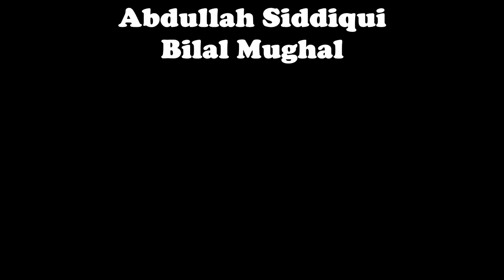GHOST PRANK IN PAKISTAN | PART 01 | DALLE PRANKS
|Hello guys we are from Sukkur  Sindh
Cast
Ghost :-M.huzaifa Shaikh
Cameraman:-M.Aqib Kamboh
                         Hamza Riaz
                         Bilal Mughal
                         M.Abdullah Siddiqui
Editor:-M.Aqib Kamboh